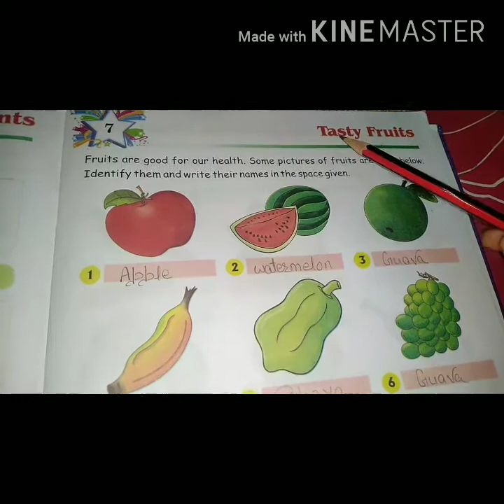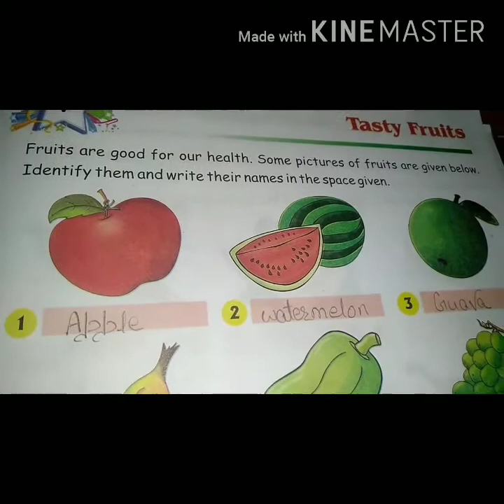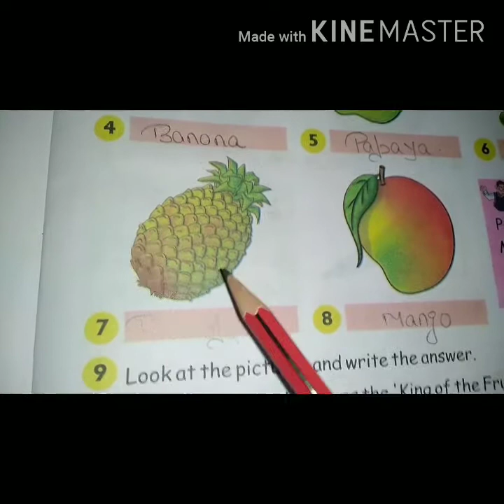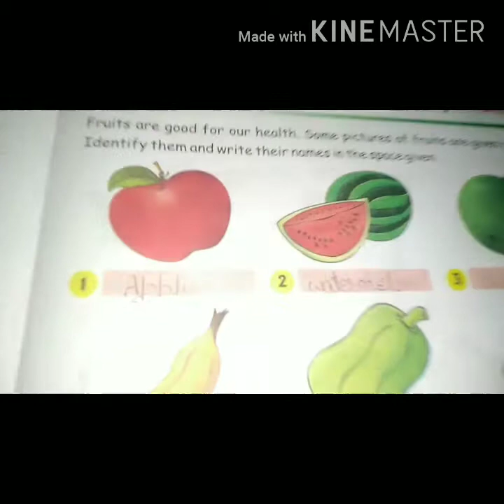Class-1, sub-G.K, chapter-7